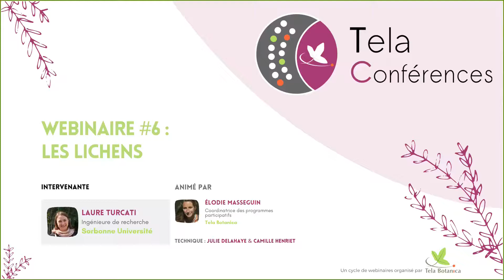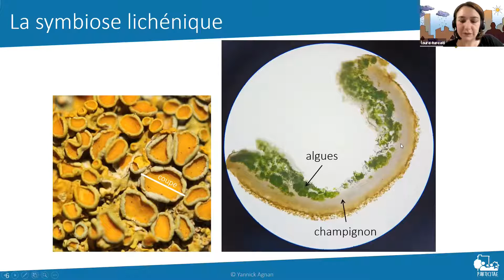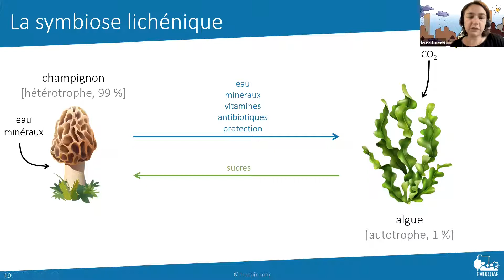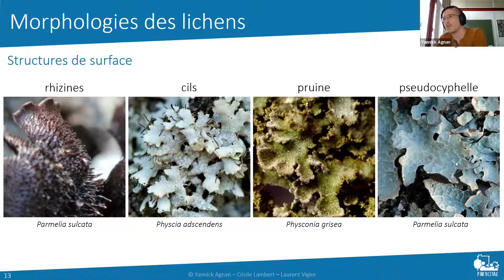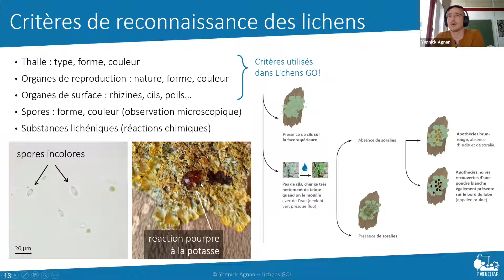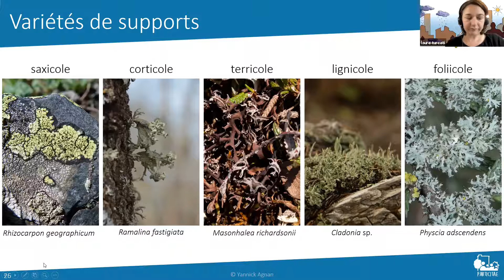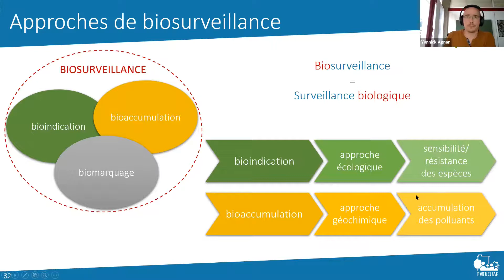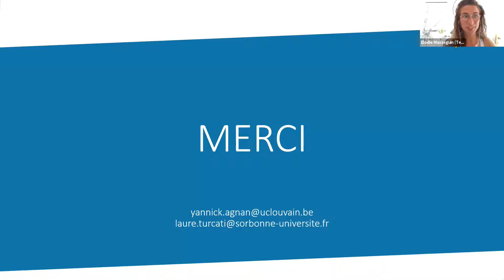Tela Conférences - Webinaire #6 - Les lichens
La composition chimique de l’air et du sol est un facteur important dans la vie d’une plante, ce sont ses sources d’énergie et de nutrition. Avec l'exemple des lichens, nous découvrirons ce qu'il advient lorsqu'elle change. Pour le découvrir, accédez au replay de ce webinaire Tela Conférences avec une présentation de Laure Turcati et Yannick Agnan, Élodie Masseguin en tant qu’animatrice et Camille et Julie en soutien technique.

Webinaire enregistré le 29/06/2021.